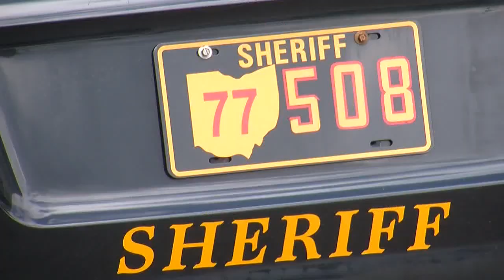Dogs kill 9 Alpacas in Summit County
Two dogs that got loose from a Summit County home killed an entire Alpaca herd in Summit County